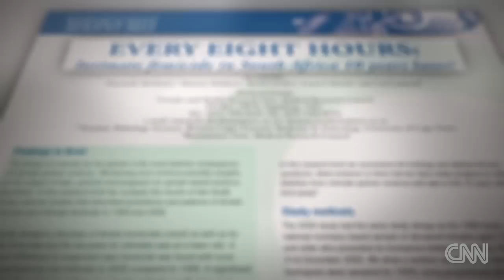Oscar Pistorius Doc - Reeva Profile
Excerpt of Anderson Cooper's Special Report, Oscar Pistorius: Brutal Murder or Grave Mistake. For more CNN videos, visit our